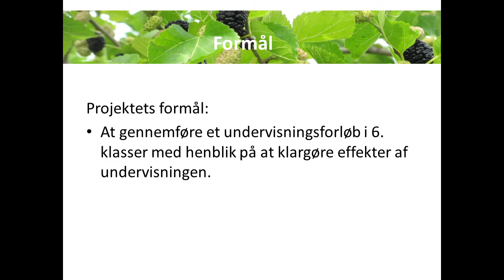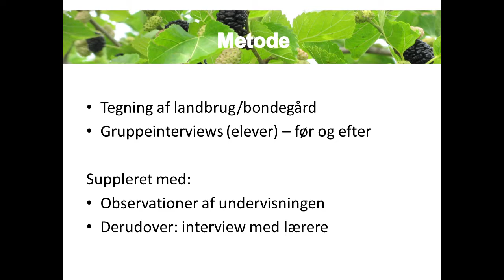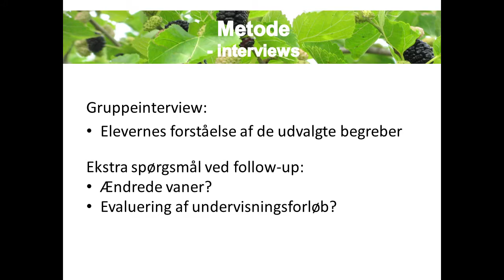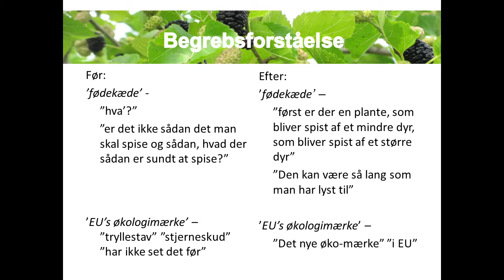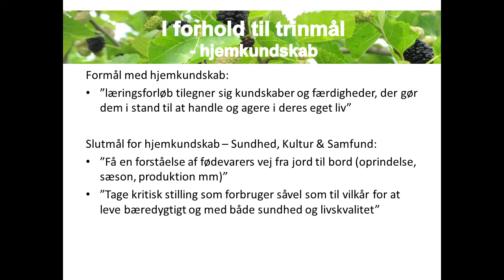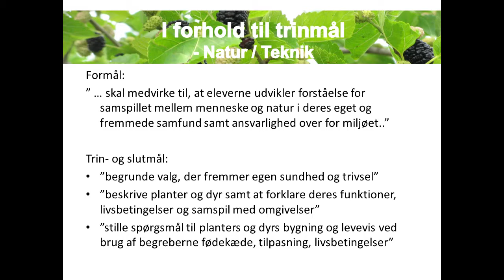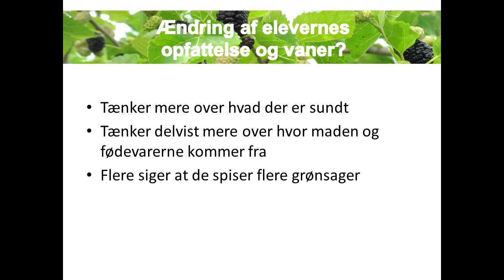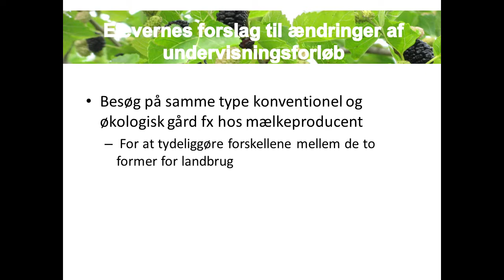Økologisk Skolemadskonference - oplæg ved Sofie_Husby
Skolemadskonferencen "Fra holdning til handling" fandt sted 4. november 2010 på Strandgårdskolen i Ishøj.